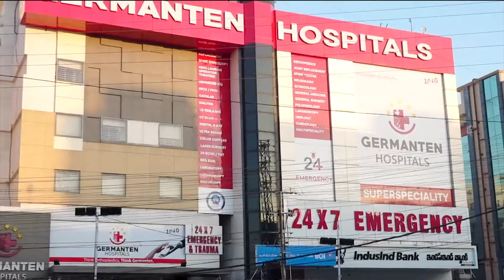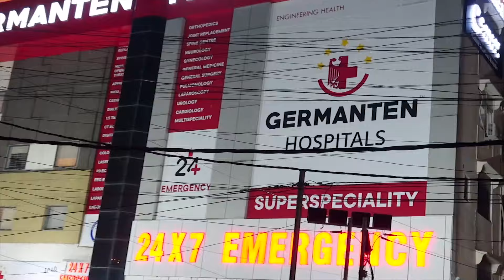MLA Ahmed Balala Conducts Inspections in Malakpet Constituency